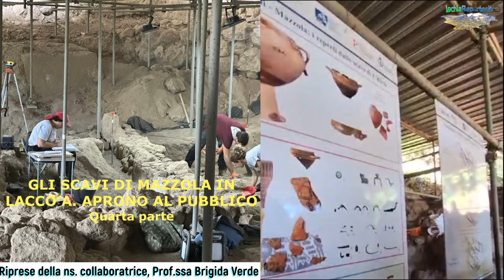GLI SCAVI DI MAZZOLA IN LACCO AMENO APRONO AL PUBBLICO - Quarta parte